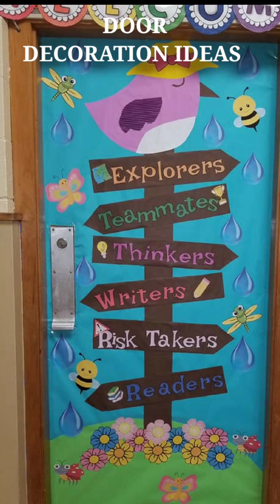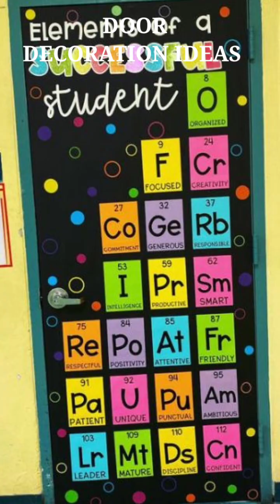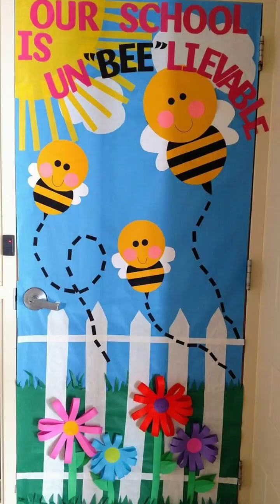Door Decoration Ideas Classroom Decoration 2023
Hello Guys In this video you will learn about Amazing classroom decoration ideas for preschool.Super paper art decoration design.Easy wall decoration design with different color and computer papers and fomic sheet. I hope you have fun watching the video and making this craft! 🔔

paper flowers decoration ideas

Amazing classroom decoration ideas for preschool.Super paper art decoration design.Easy wall decoration design with different color and computer papers and fomic sheet.